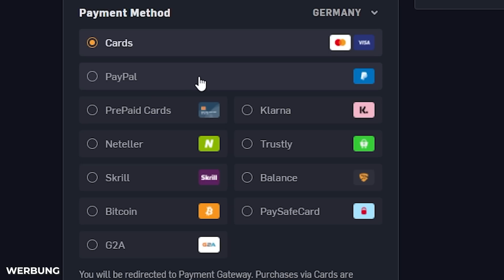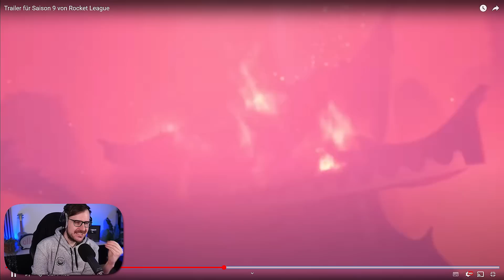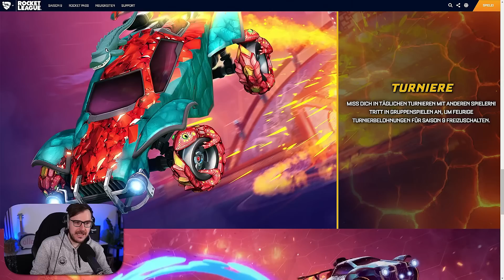Die *ROCKET PASS ITEMS* der SEASON 9 sind ENDLICH DA 🔥 Rocket League News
Viel Spaß mit dieser Rocket Pass Season 9 Folge ✌️

Rocket League Season 9 Rocket Pass Theme Deutsch || Dom AnyArt